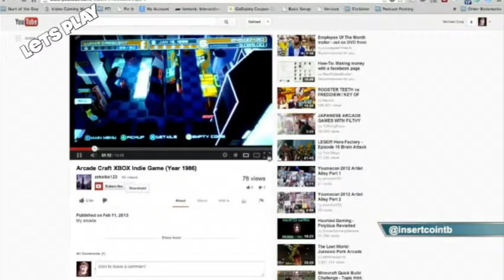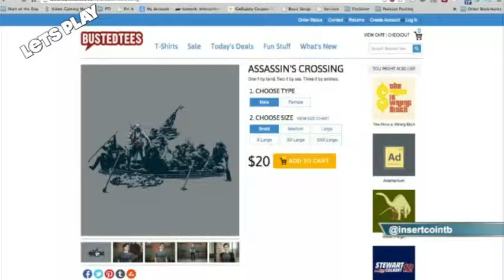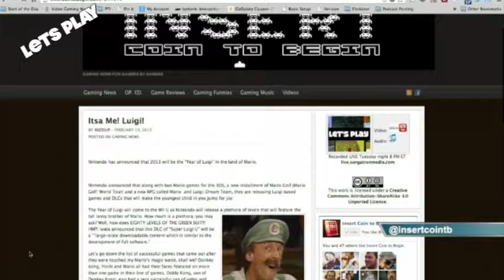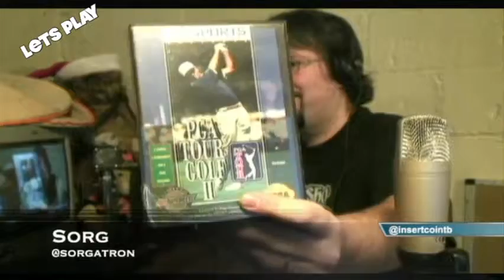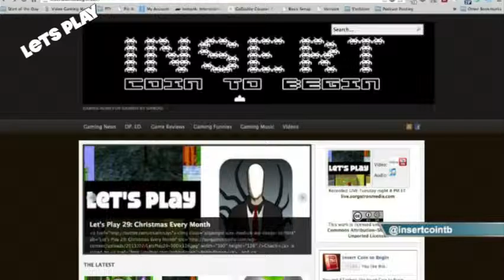Let's Play 31: Chachigotchi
Let?s Play 31: Chachigotchi from InsertCoinToBegin.com's Let's Play. Like this? Watch the latest episode of InsertCoinToBegin.com's Let's Play on Blip!

Chachi is joined by Sorgatron, Bobbyfjtown, and Rizz. This week, we talk about, What we played, What you should be playing,, Discuss The year of Luigi, and our favorite sidekicks, and more!. The Challenge this week is Tomagotchi Life.  And, if you like it, join us live Tuesdays at 7:00 p.m. EST on live.sorgatronmedia.com!